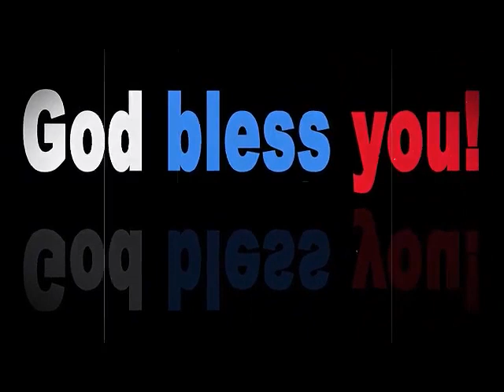pag Chinese libre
-pag chinese VIP treatment tapos pag pilipino dadaan sa
butas ng karayom.
- bakit pag chinese libre sa proseso, pagpilipino dadaan gn
butas ng karayom.
Technology na maaring makapigil sa pagpasok ng terrorista

API technology sa pilipinas
as ating bansa.commentary youtube channels,
dante talks
biblical news
biblical topics
rapture
LTFRB
tribulation
mahaphir tv